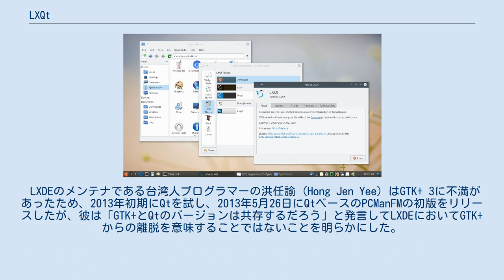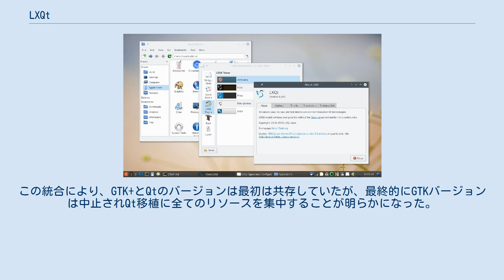LXQt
LXQtは完全なデスクトップ環境の提供を目的とした、開発中のソフトウェアパッケージのバンドルである。
LXQtはLXDEとRazor-qtの両プロジェクトを統合して作られた。
 LXDEのメンテナである台湾人プログラマーの洪任諭 (Hong Jen Yee) はGTK+ 3に不満があったため、2013年初期にQtを試し、2013年5月26日にQtベースのPCManFMの初版をリリースしたが、彼は「GTK+とQtのバージョンは共存するだろう」と発言してLXDEにおいてGTK+からの離脱を意味することではないことを明らかにした。
その後、彼はQtにLXDEのXRandRフロントエンドを移植した。
 2013年7月3日に洪任諭は全てのLXDEスイートのQt移植をアナウンスし、さらに同年7月21日にRazor-qtおよびLXDEの両プロジェクトの統合をアナウンスした。
この統合により、GTK+とQtのバージョンは最初は共存していたが、最終的にGTKバージョンは中止されQt移植に全てのリソースを集中することが明らかになった。
LXDE-QtとRazor-qtを統合したものはLXQtと改名され、2014年5月7日に最初のリリースであるバージョン0.7.0が利用可能となった。
 LXQtは数多くのモジュラーコンポーネントから構成される。
その中にはQtやKDE Frameworks 5に依存するものもある。